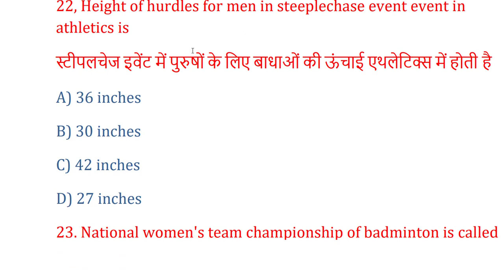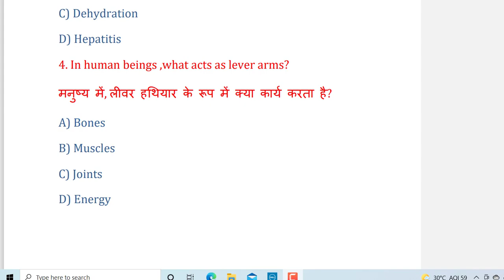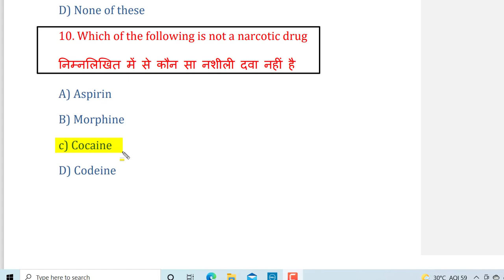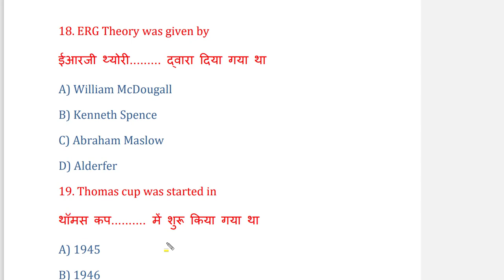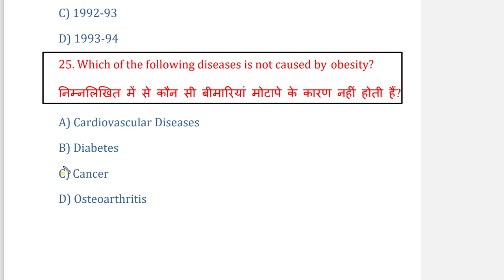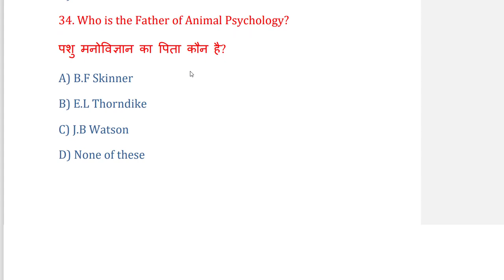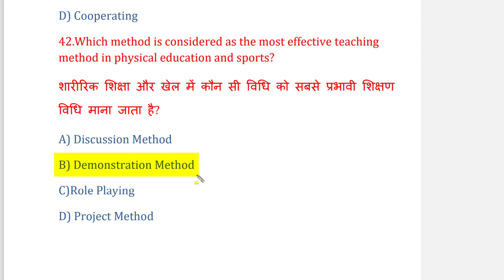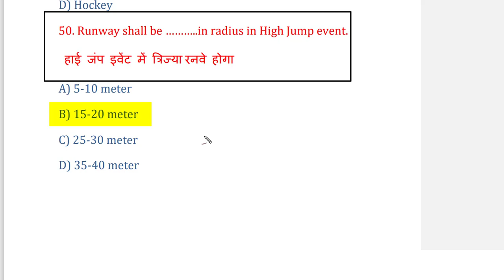TOP 50 MCQS FOR DSSSB TGT PHYSICAL EDUCATION EXAM || PHYSICAL RELATED MCQS FOR DSSSB EXAM